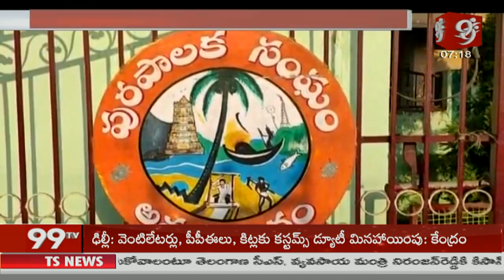YCP Minister Pinipe Viswarup Sudden Visit at Amalapuram | 99TV Telugu